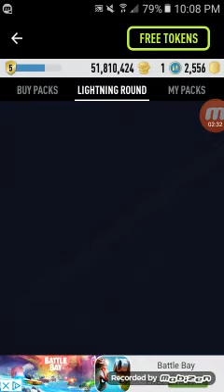Lightning round pack opening